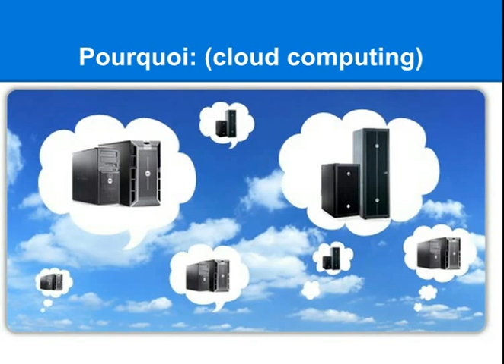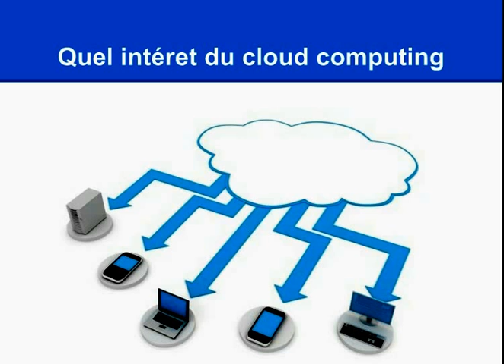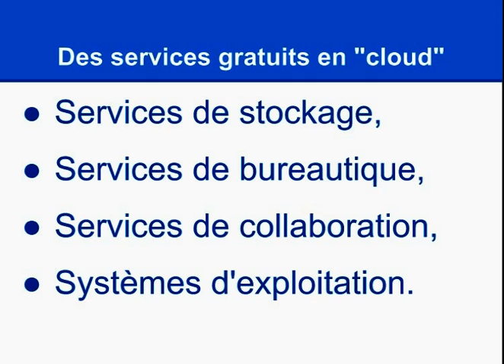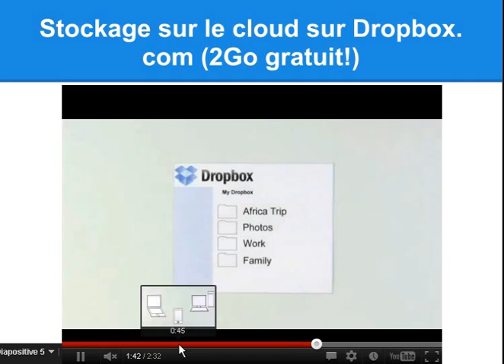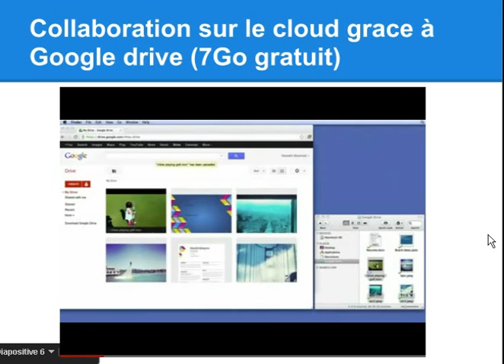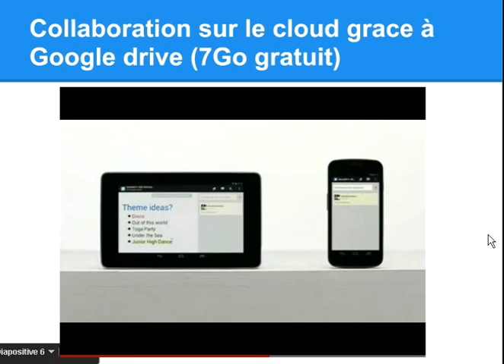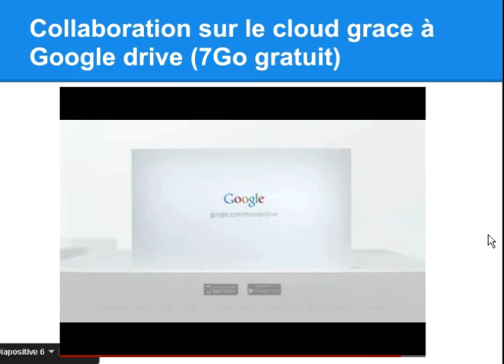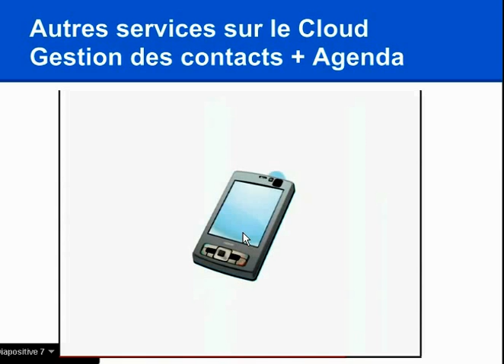تعريف بمعلوميات السحاب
Pour plus de cours et d'exos en mathématiques et sciences physiques, visitez notre